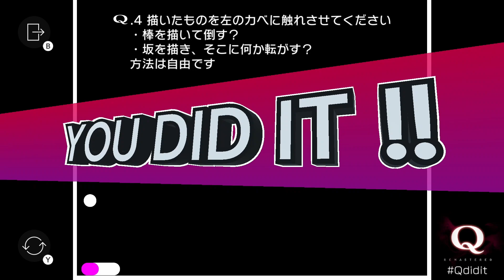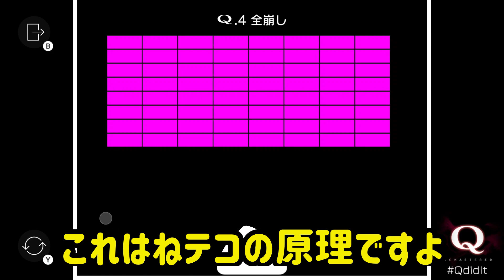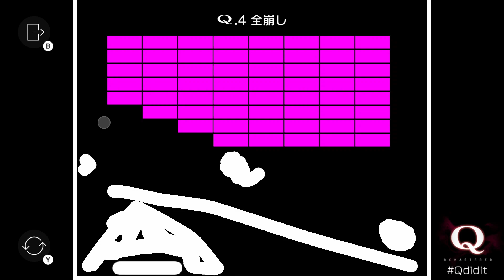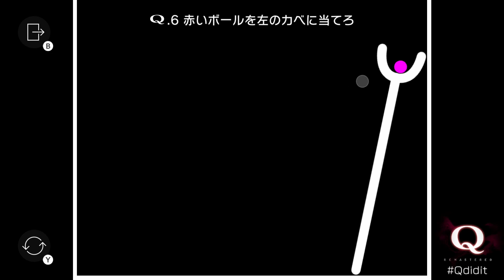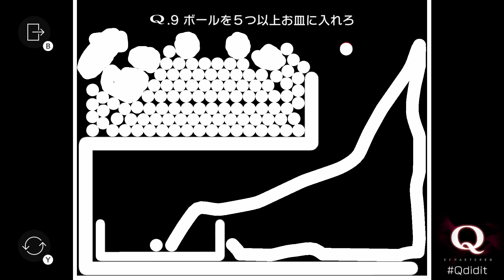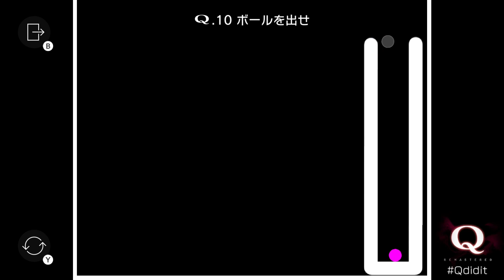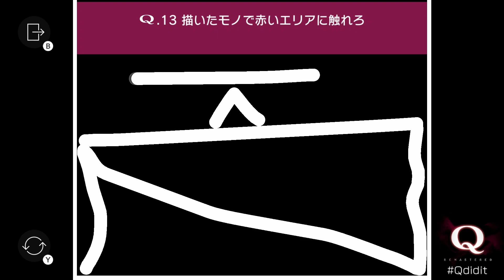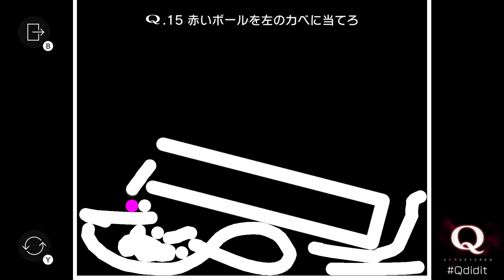さすがに頭悪すぎるって....【謎解き】【Q REMASTERED】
難しすぎる